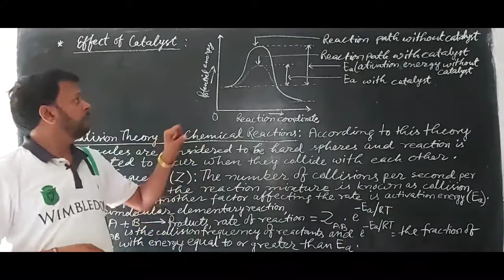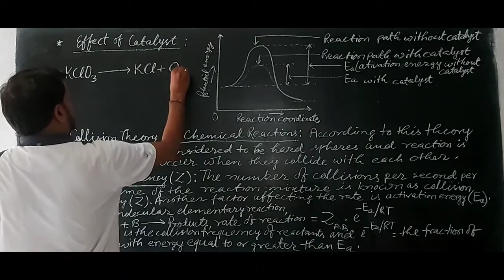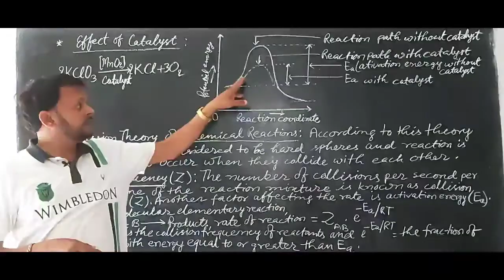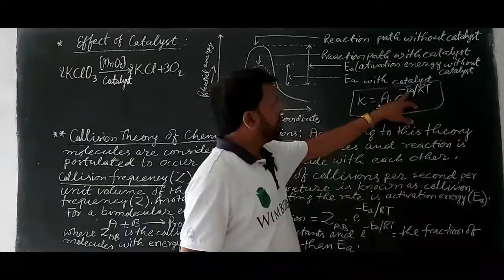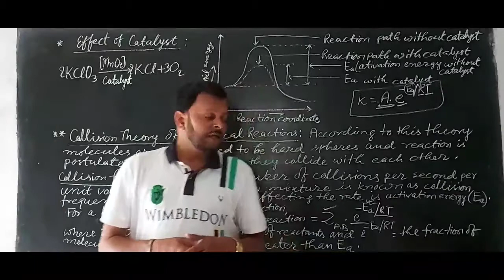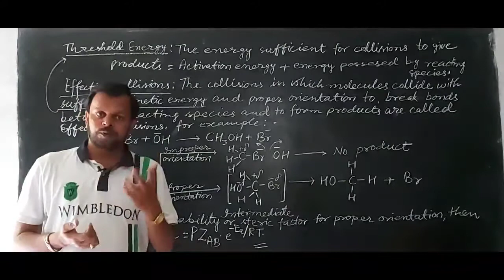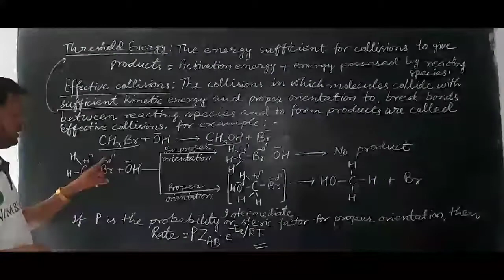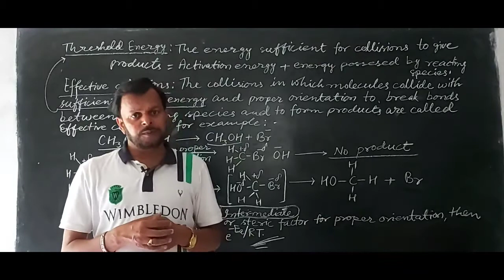CHEMICAL KINETICS: EFFECT OF CATALYST, COLLISION THEORY OF CHEMICAL REACTIONS